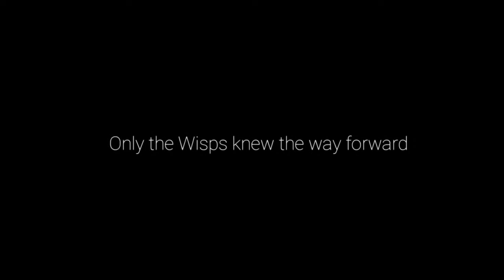Vet Med Charity Stream - Kitty Litter, Litter Boxes, and More!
Not gonna lie, I'm proud of myself for one-shotting this boss. It's my LEAST favorite part of this game, 100%.

And yet I do it while talking about cat piss. You're welcome!